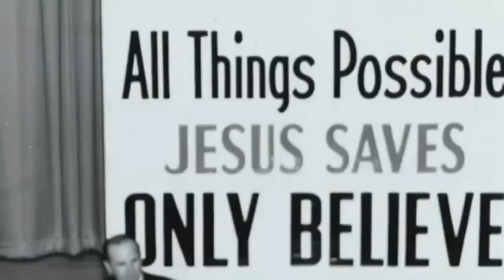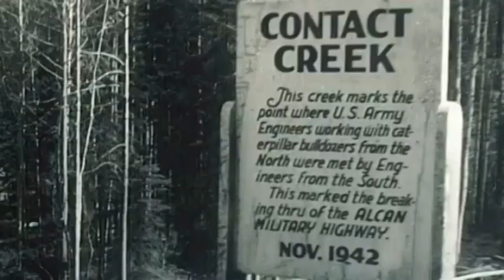SOY UN TESTIGO POR ED BYSKAL